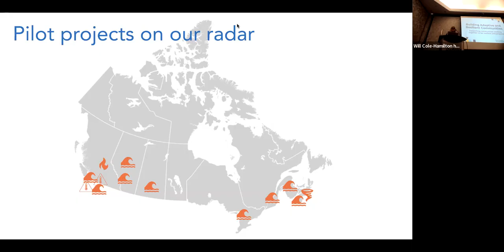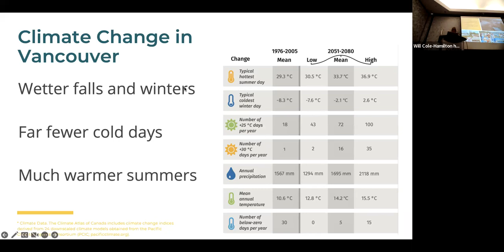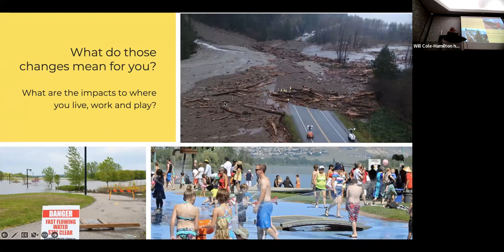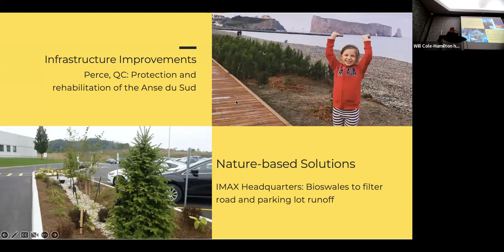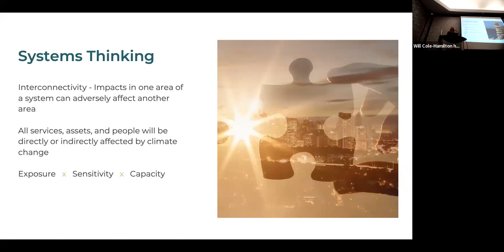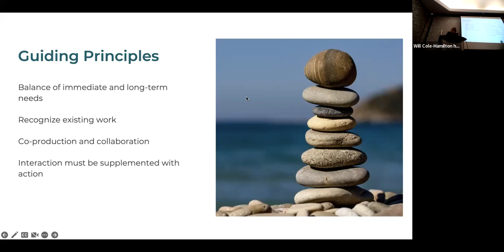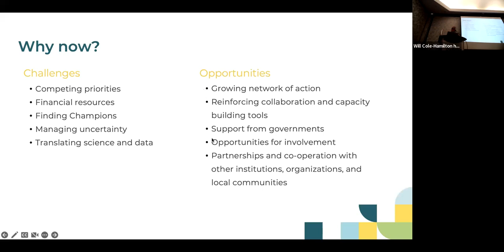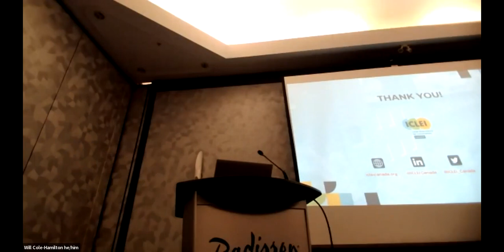Climate Caucus Summit - ICLEI Presentation